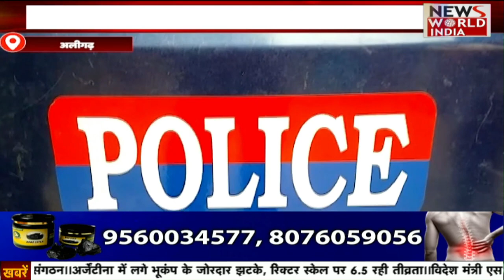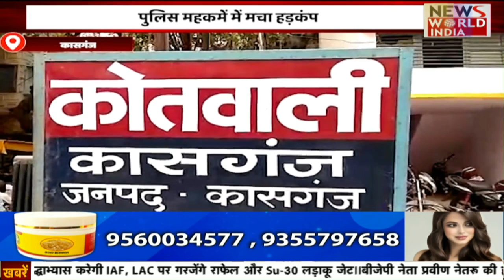11 बजे की बड़ी खबरें | News Bulletin | Top Headlines Today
Bageshwar Dham के पीठाधीश्वर धीरेंद्र कृष्ण शास्त्री इन दिनों मीडिया की सुर्खियों में बने हुए हैं. उन पर अंधविश्वास फैलाने का आरोप लगा है. नागपुर की एक संस्था, अंध श्रद्धा उन्मूलन समिति के संस्थापक ने धीरेंद्र शास्त्री के खिलाफ पुलिस में शिकायत भी दर्ज करवाई है.